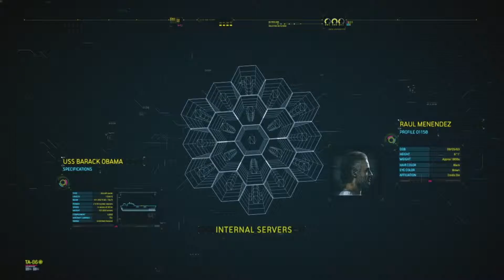Call of Duty: Black Ops II #16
Прохождение: Call of Duty: Black Ops II